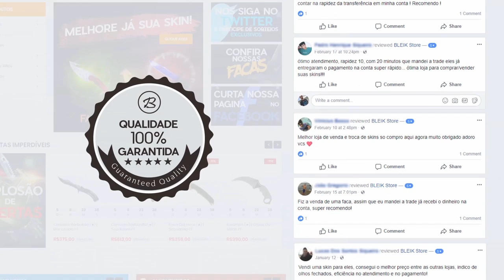COMPREI A FACA DO FNX! A mais cara que eu já tive... (Float: 0.009)